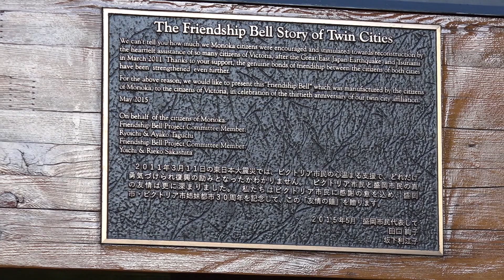Randy Stagg Video Production Victoria Inner Harbor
This is a video for Shaw Spotlight hopefully.
Total Hours Making Video: 9 Hrs.
Southern Vancouver Island has many beautiful sites to see. Victoria’s Inner Harbor is one of those locations.

B. B. Boogie ATMOS101-14
Choo Choo Boogie PEDF096-3
Boogie Piano Man MH54-20
Black Cat Boogie FED237-17